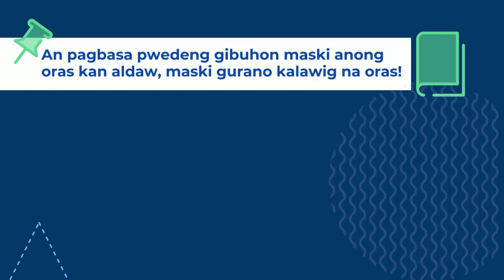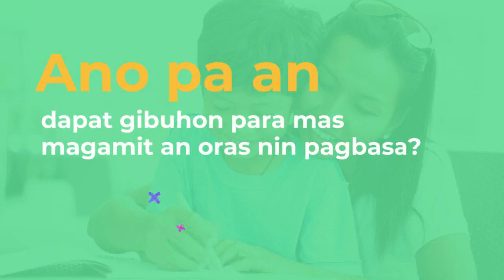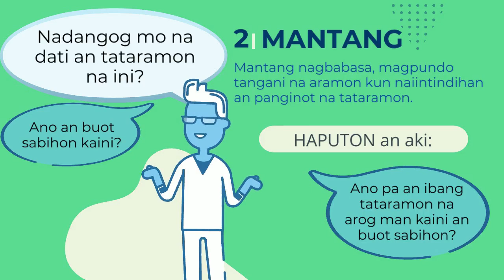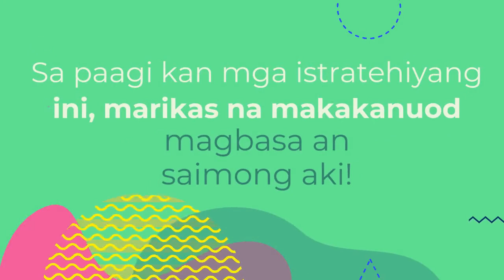Maugmang Magbasa: A guide for parents to reading at home with young learners in Central Bikol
Hello, Home Learning Partners!

Does reading time continue to pose a challenge for you and the kids? Worry no more because we got you! Watch the video for some tips on how to make the most out of your reading time at home. 😊